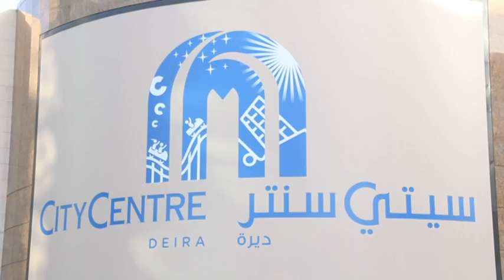Prudent PLC Event 2014-2015 Part 5 (Dubai)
Event organized by Prudent Corporate Advisory Services Limited